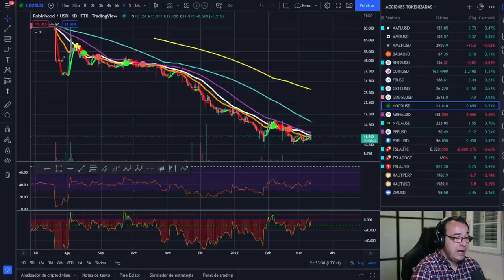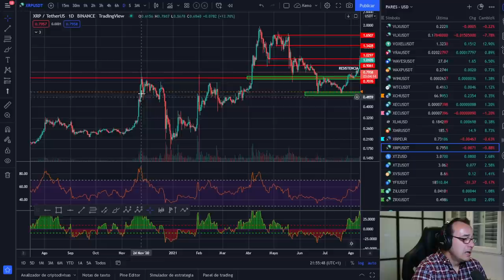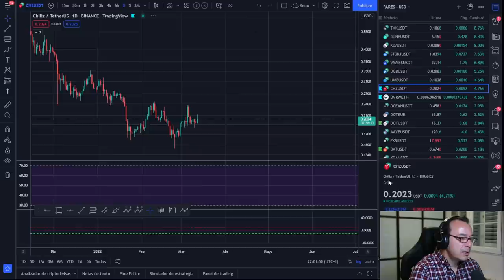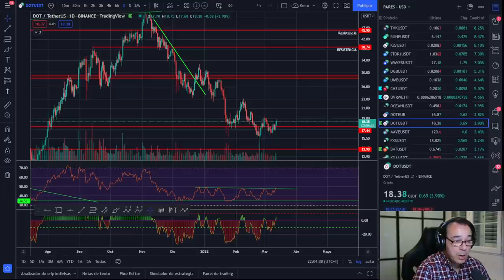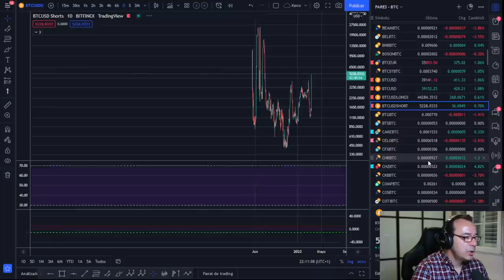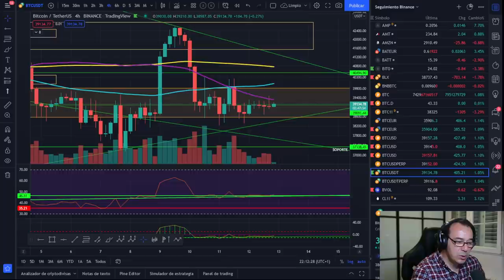🚀 BITCOIN ¡CRYPTOSPAIN EN MADRID! ¡RIPPLE DESPIERTA A POR EL FINAL DEL CAMINO, BITCOIN ABURRIDO!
HOY HEMOS ESTADO EN EL EVENTO DE CRYPTOSPAIN EN MADRID
RIPPLE PARECE QUE DESPIERTA YA QUEDA MENOS PARA LA SENTENCIA FINAL

LECTURAS RECOMENDADAS:
EL MEJOR SOBRE BITCOIN Y BLOCKCHAIN FÁCIL DE ENTENDER: